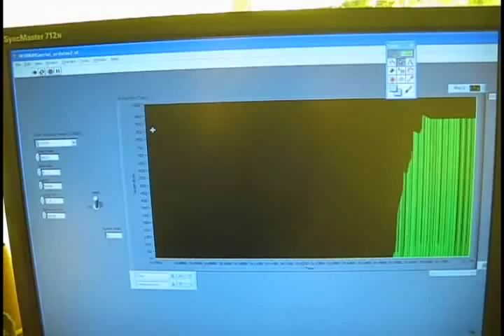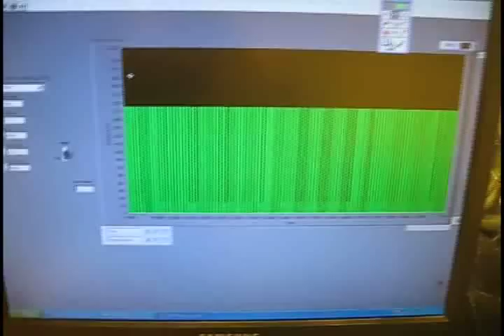LabVIEW monitoring soil moisture of indoor garden.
Using LabVIEW to monitor soil moisture in my indoor garden.